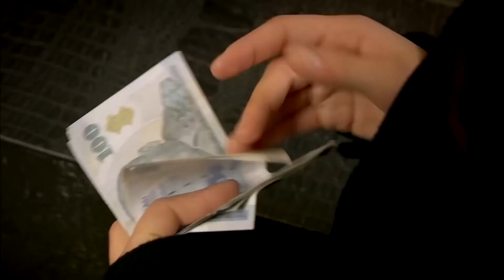Kara Bulutlar Üstümüzü Sardı Acil Para Lazım 😭 - Adını Feriha Koydum 5. Bölüm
Feriha alışverişte ayakkabı aldı. ''BİR AYAKKABIYA
BU PARA VERİLMEZ''

Hayatında ilk kez gece dışarı çıkan Feriha’nın eğlencesi, Hande’nin tehlikeli tuzağıyla kabusa döner. Gece rayından çıkarken Feriha için güvenli olan tek yer Emir’in yanıdır. Gecenin izleri ise Emir için de Feriha için de kolay silinmez. Büyük tuzakla birlikte Emir ve Feriha, kalplerinin sesine kulaklarını tıkar ve birbirlerine sırtlarını dönerler.

Bu sırada Feriha’nın odasında unuttuğu küçük bir kağıt parçası, Zehra için kızının hayatında olan bitenlere dair bir ipucu haline gelir. Kızının kendisinden bir şeyler sakladığını sezen Zehra’nın, Cansu sayesinde öğrendiği bazı gerçekler endişeli anneyi iyice meraklandırır. Zehra’nın gözü kızının üzerindedir. Annesine hayatındaki çalkantıları sezdirmemeye çalışan Feriha ise düştüğü zor durumların içinde, tamamen yalnızdır.

Öte yandan, tarlayı yok pahasına satan Rıza ve Mehmet, memleketten döner. Tarla parasının borcu karşılamaya yetmemesi, Zehra’nın memleketteki akrabalara olan kırgınlığı ile birleşince, evdeki tansiyonu yükseltir. Mehmet’in tamirhanedeki eski arkadaşları ile kavga etmesi ise Rıza için bardağı taşıran son damla olur. Baba oğul arasındaki mesafe, Zehra’nın tüm çabasına rağmen giderek açılır. Kocasını oğluna karşı yumuşatmaya çalışan Zehra bir yandan da vargücüyle Mehmet’i toparlama gayretindedir.

Kötü gecenin gölgesinden bir türlü kurtulamayan Feriha, okulda sıkıntılı günler geçirirken Hande ise, ona son darbeyi vurmaya kararlıdır. Hande’nin bir hamlesi, Feriha’nın okuldaki geleceğini tehlikeye atar.

Zehra ise, farkında bile olmadan, hem kendisini hem de kızını çok etkileyecek bir adım atmak üzeredir.

Oyuncular:
Vahide Gördüm
Hazal Kaya
Çağatay Ulusoy
Metin Çekmez
Melih Selçuk
Ceyda Ateş
Yusuf Akgün
Deniz Uğur
Ahu Sungur
Barış Kılıç
Ufuk Tan Altunkaya
Pelin Ermiş
Sedef Şahin
Feyza Civelek

YAPIM: MEDYAPIM
YÖNETMEN: BARIŞ YÖŞ
YAPIMCI: FATİH AKSOY
ÖYKÜ-SENARYO: MELİS CİVELEK, SIRMA YANIK
SANAT DANIŞMANI: Esra Ergün Kazmirci